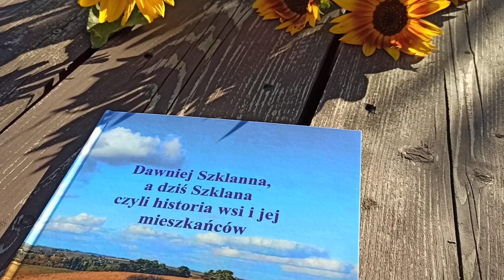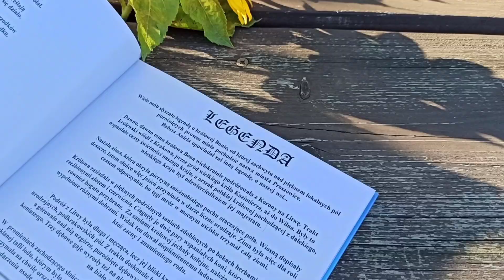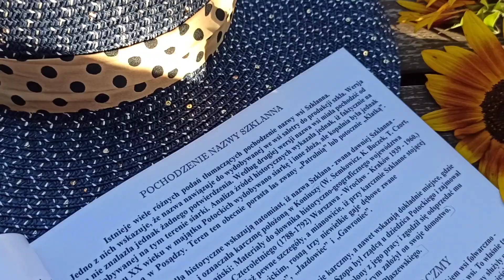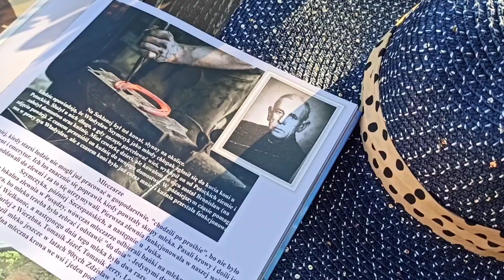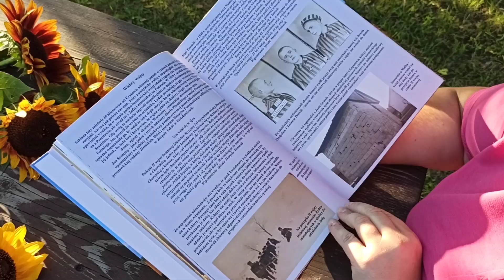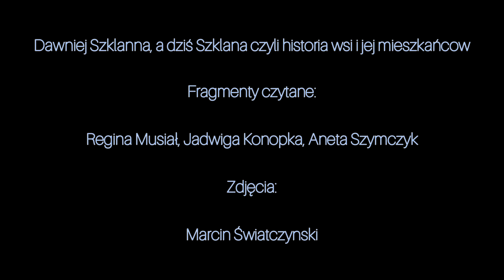Dawniej Szklanna, a dziś Szklana czyli historia wsi i jej mieszkańców